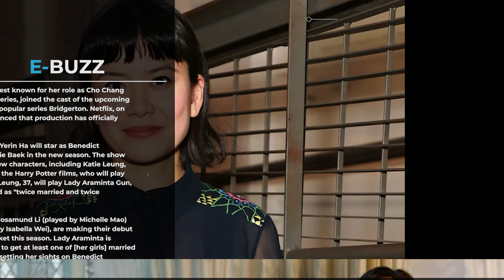Harry Potter star Katie Leung to play antagonist in Bridgerton Season 4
Katie Leung who is best known for her role as Cho Chang in the 'Harry Potter' series, joined the cast of the upcoming fourth season of the popular series Bridgerton. Netflix, on September 16, announced that production has officially started in London.

Luke Thompson and Yerin Ha will star as Benedict Bridgerton and Sophie Baek in the new season. The show will also introduce new characters, including Katie Leung, known for her role in the Harry Potter films, who will play Lady Araminta Gun. Leung, 37, will play Lady Araminta Gun, a character described as "twice married and twice widowed."

Her two daughters, Rosamund Li (played by Michelle Mao) and Posy Li (played by Isabella Wei), are making their debut on the marriage market this season. Lady Araminta is "feeling the pressure to get at least one of [her girls] married off," with Rosamund setting her sights on Benedict Bridgerton.

Leung first appeared in Harry Potter and the Goblet of Fire (2005) and later developed a romance with Harry Potter in Harry Potter and the Order of the Phoenix, although Harry ultimately ended up with Ginny Weasley by the series' end. Season 4 will focus on Benedict Bridgerton's love story.

Benedict is described as "loath to settle down" despite his brothers Anthony and Colin being "both happily married." Most of the cast from the previous season will return, but Simone Ashley, who plays Viscountess Kate Bridgerton, is not confirmed for the upcoming season.

A source told PEOPLE that Ashley, 29, "adores her Bridgerton family and cast and would be happy to come back at any point if storyline allows." Seasons 1-3 of Bridgerton and its spin-off, Queen Charlotte: A Bridgerton Story, are available for streaming on Netflix. All eight Harry Potter movies can be streamed on HBO Max.